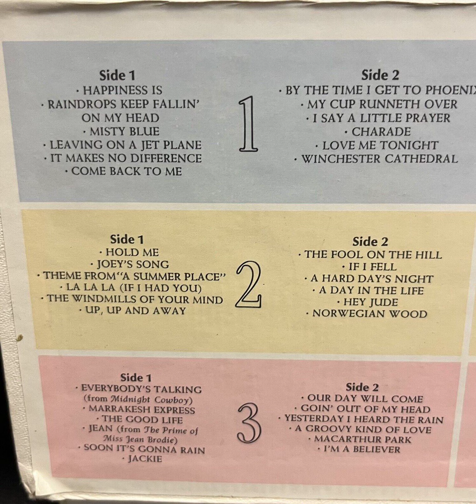Raindrops keep falling on my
Record 1 Happiness is the happy beat of today.

ripped from Vinyl on a Rega planar 1 and Schiit mani phono preamp into a Nitsch Piety amp.

Rega-Planar-1 Plus